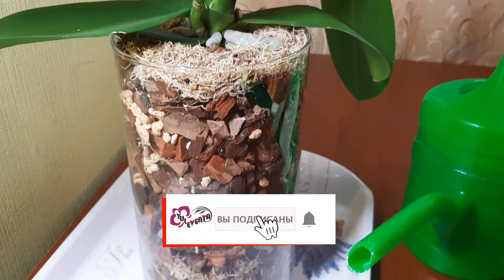Полив орхидеи после пересадки. Особенности? Какие?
Хороший рост орхидеи после пересадки в закрытую систему во многом зависит от правильного полива, на особенности которого следует обратить внимание